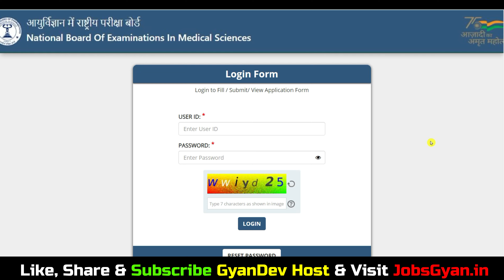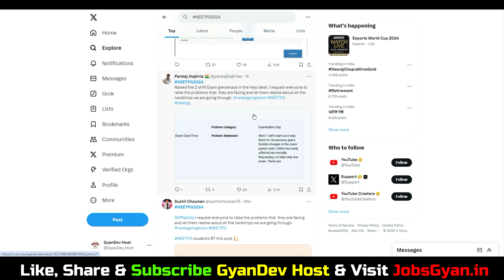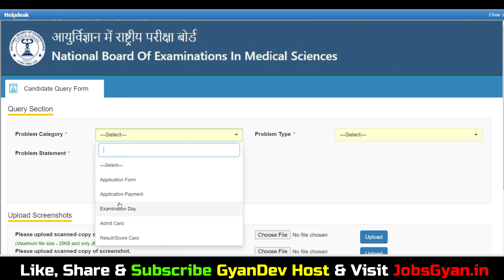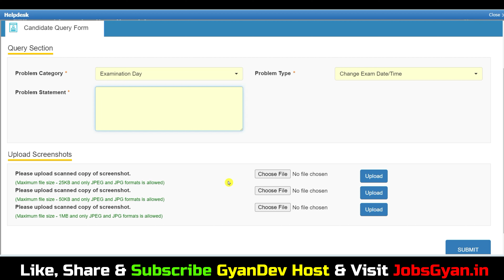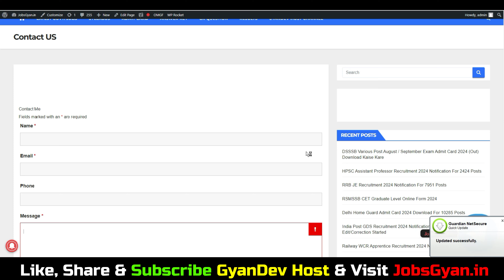how to download neet pg admit card 2024 not showing ? | neet pg 2024 admit card kaise download kare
Dosto, is video me maine aapko NEET PG Admit Card 2024 ke bare me jise dekhkar aap log is bharti k bare me puri jaankari step by step jaan payenge, i hope ye jaankari aapke liye faydemand rahegi. so do watch full video..

Aapka Dost
GyanDev Host